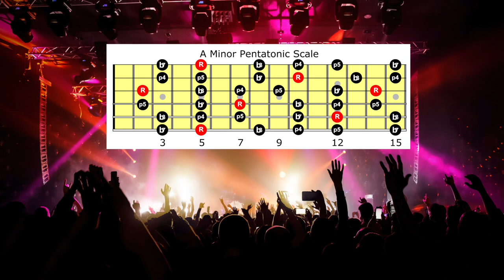A Minor Classic Rock Backing Track 100 BPM | Six String Studies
In today's video, A Minor Classic Rock Backing Track,  you will be learning how to start  using the A Minor Pentatonic scale.
This backing track is designed to help you practice all the techniques necessary to start playing like your favourite guitarists!

Want To Learn:
7th, Minor 7, Major 7, Minor 7♭5, Sus, Diminished and Augmented Chords?
Licks & Runs?
Theory?
Arpeggios?